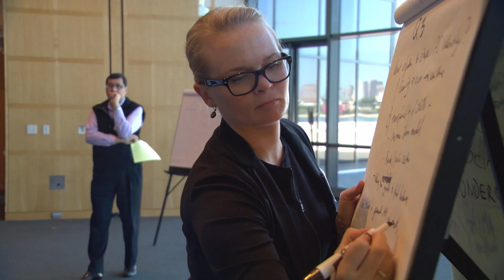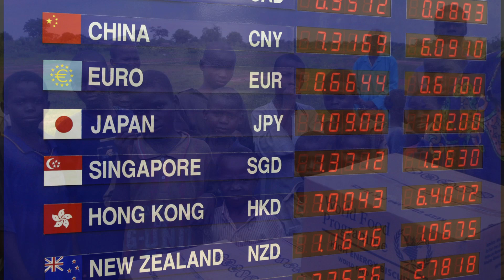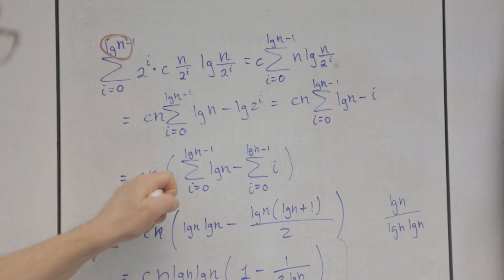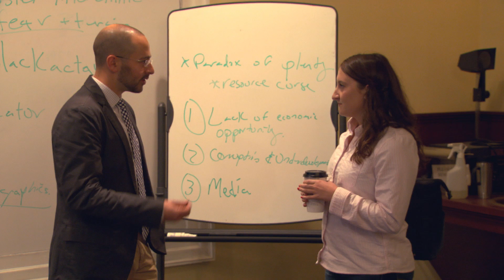Welcome to the Frederick S. Pardee School of Global Studies at Boston University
Peace that Lasts. Development that Works. Knowledge that Transforms.

The Pardee School of Global Studies was established in 2014 with the mandate of advancing human progress. Building on Boston University’s strong foundation in International Relations, the Pardee School is home to five undergraduate majors, nine MA programs, and an ever growing list of regional and thematic studies centers to provide cutting edge, multidisciplinary scholarship and research.